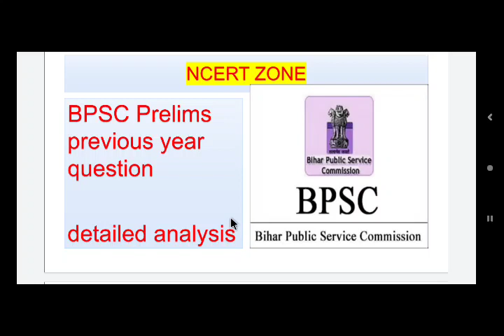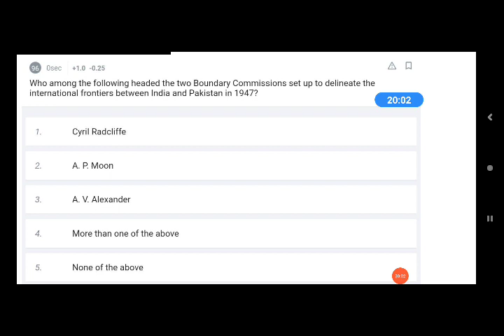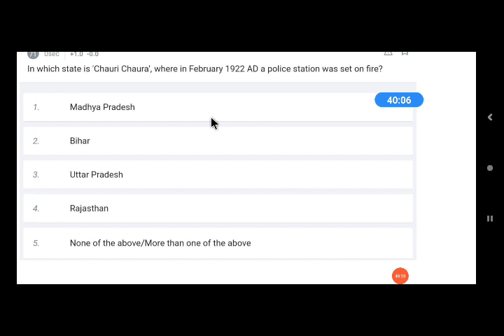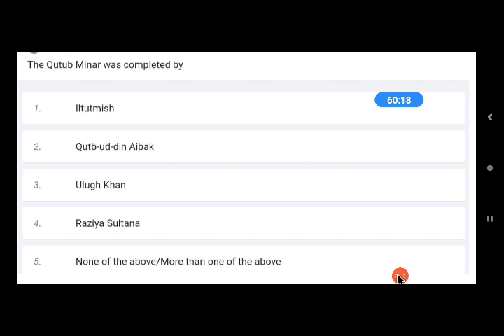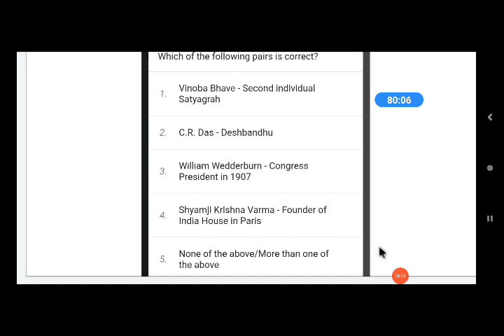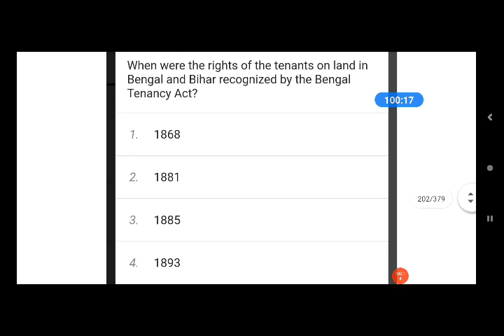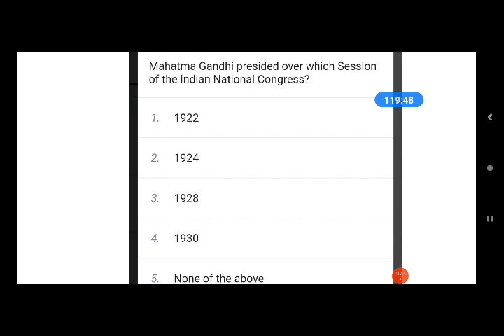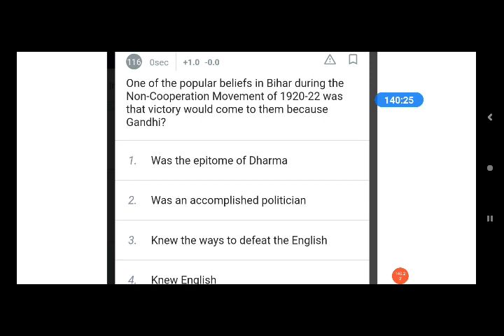marathon series - History PYQS - 350+ QUESTIONS